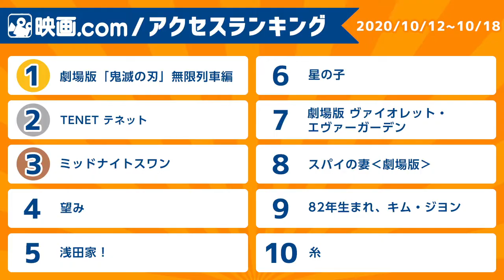【映画.com アクセスランキング】2020/10/12~10/18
映画.com アクセスランキングをチェック！

1週間の作品アクセス数を集計した映画.comオリジナルの週間ランキング
映画好きが今気になっている作品はコレ！